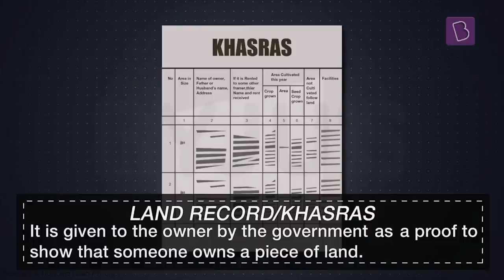Who is a Patwari? | Class 6 - Civics | Learn With BYJU'S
Patwari is a land record officer at sub-division or Tehsil level. As the lowest state functionary in the Revenue Collection system, his job encompasses visiting agricultural lands and maintaining a record of ownership and tilling. What else does a Patwari have to do? Watch this video and find out!